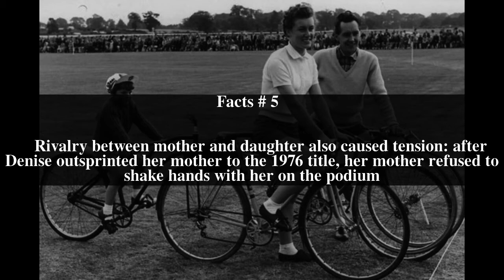Denise Burton Top # 7 Facts